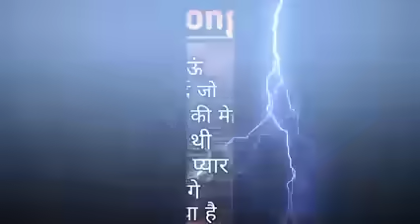90`Hits Romantics Songs 💕| सदाबहार गाने 🌹| Evergreen Bollywood Songs ❤💞| Hindi Songs |New Hindi Song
90`Hits Romantics Songs 💕| सदाबहार गाने 🌹| Evergreen Bollywood Songs ❤💞| Hindi Songs |New Hindi Song

rab kare tumhen bhee pyaar ho jaaye
chhotee chhotee raaten jab lambee
dil lag gaya
laal dupatta ud gaya
 saajan anamol pyaar kee ladaee mein
 ham tumako paraspar virodhee hain
 kaheen pyaar na ho jaaye
mera man kiyon tumhaaree chaahat

old hindi songs mp3 audio

old hindi songs mp3 arijit singh

old hindi songs mp3 1990 to 2000

old hindi songs mp3 dj remix download

old hindi songs mp3 audio lata mangeshkar

old hindi songs mp3 audio jhankar beats

old hindi songs mp3 dj

old hindi songs remix

old hindi songs lata mangeshkar

old hindi songs status

sadabahar song dj

sadabahar song sad

sadabahar song video

sadabahar song live

sadabahar song dj remix

sadabahar song purane

sadabahar song status

sadabahar song mp3

sadabahar song download

sadabahar song lata mangeshkar

old hindi sad song

hindi song

hindi song jeeta tha jiske liye

hindi song kehne ko jashne bahara hai

dil lag gaya